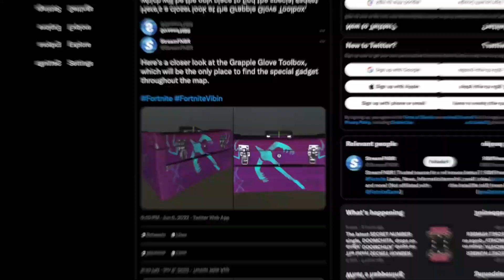J'utilise le nouveau POUVOIR CACHÉ de Dark Vador sur Fortnite !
Defile de mode :
Code de la map 16 joueurs  : 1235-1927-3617

Code de la map 50 joueurs : 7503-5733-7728

Particpant :  @dhm2.0

Mes anciennes vidéos :

- Je me suis INFILTRÉ dans le CACHE CACHE  de POWER JUMPER !